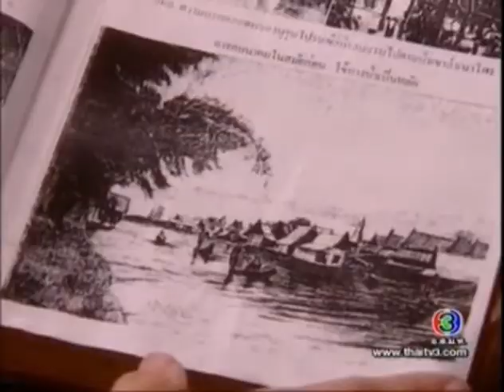สู่ฝันนิรันดร Ep.7 (4_8)